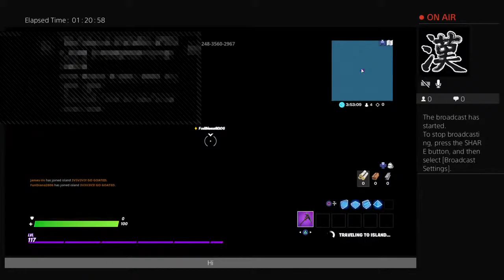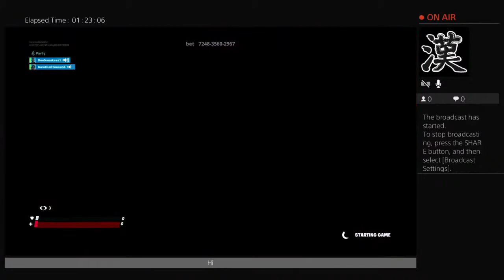Playing with the boys